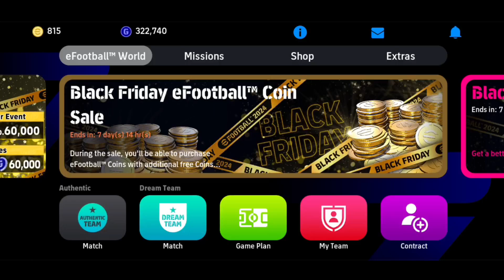RODRYGO MUDRYK COMBO☠️☠️!!! PETR CECH=BEAST😍😍!!! EFOOTBALL 2024 GAMEPLAY / MALAYALAM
GAME  'O'  GAME
RODRYGO MUDRYK COMBO☠️☠️!
PETR CECH = BEAST😍😍!!!
PETR CECH VS PETR CECH😂😂!!!
EFOOTBALL 2024 GAMEPLAY
MALAYALAM